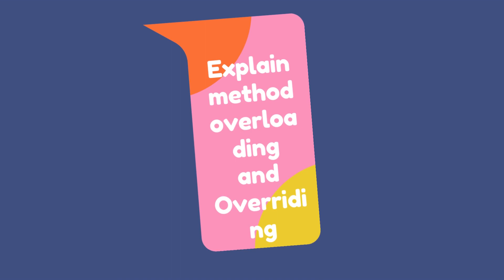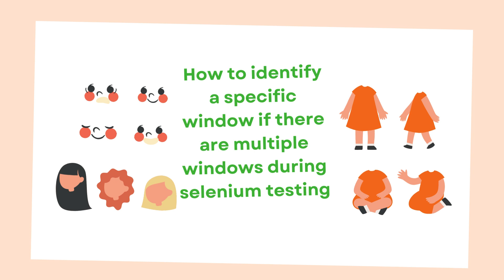Top Interview Questions for QA 2024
"Welcome to @Knowledgehub-ph8po  your ultimate destination for all things software quality assurance (QA)! Whether you're gearing up for interviews, mastering Java, Selenium, or exploring cutting-edge technologies, you've landed in the right place.

Join us on a journey through the intricacies of software testing, packed with insightful tutorials, expert tips, and real-world scenarios. Our comprehensive resources cater to beginners and seasoned professionals alike, empowering you to excel in the dynamic realm of QA.

But that's not all - we go beyond the basics, delving into advanced concepts and industry trends to keep you at the forefront of innovation. Expect deep dives into automation frameworks, agile methodologies, and invaluable career advice to elevate your skills and career prospects.

Don't miss out on our insider tips and tricks, curated to streamline your learning process and boost your productivity.

Unlock the doors to endless opportunities in software QA with @Knowledgehub-ph8po . Let's revolutionize testing, one video at a time!"

Here is the list of youtube shorts in this channel
Interview Questions for Software Testers